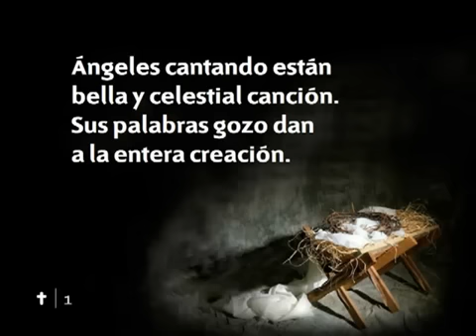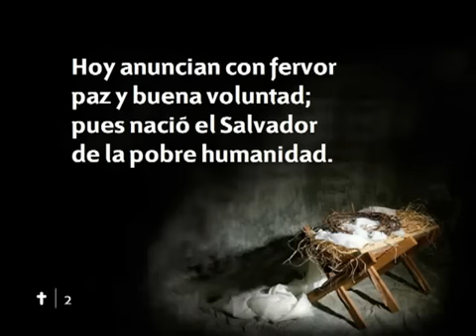092 Angeles cantando estan - Nuevo Himnario Adventista Cantado